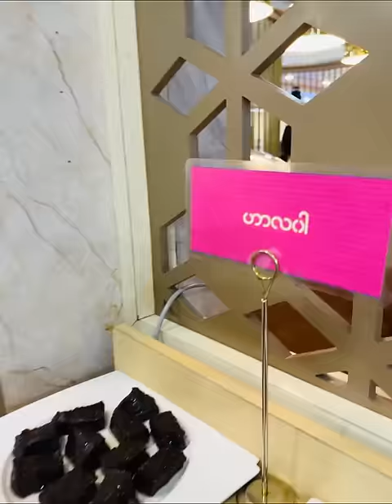Hot pot yummy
စားကြပါဦးးး